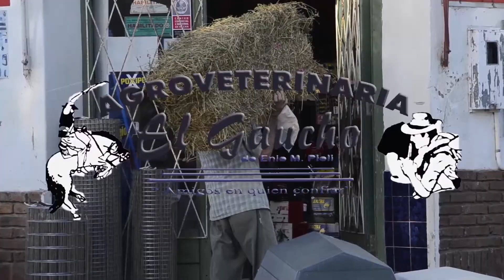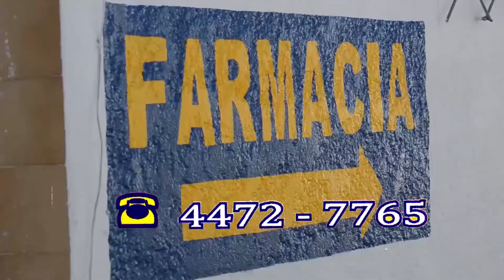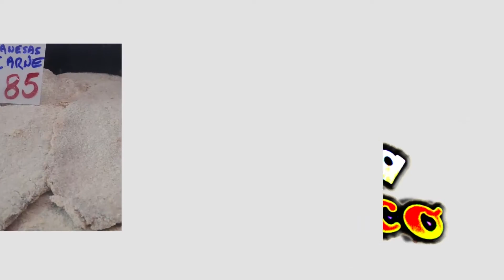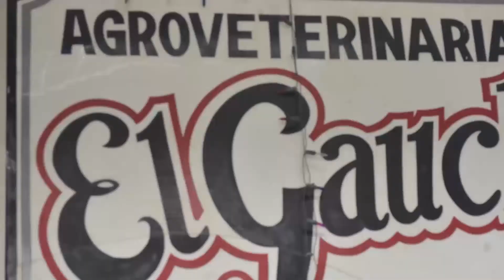Programa El Espejo - Fernando Gonzáles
Conduce Gustavo Rodriguez